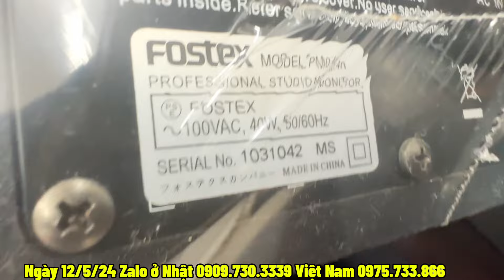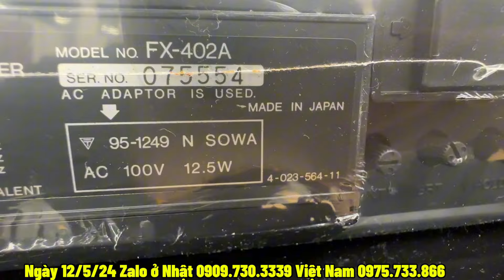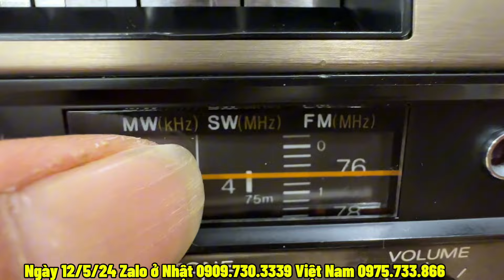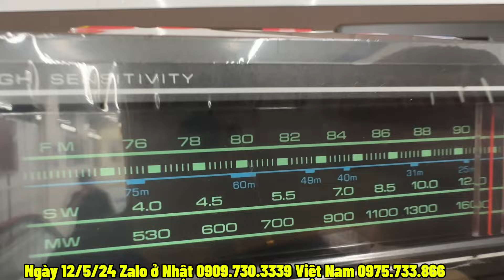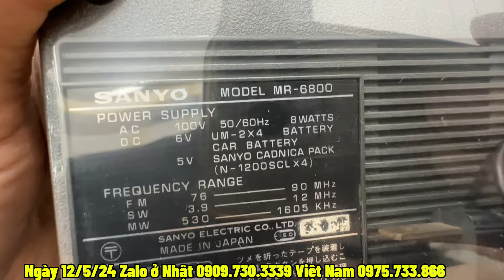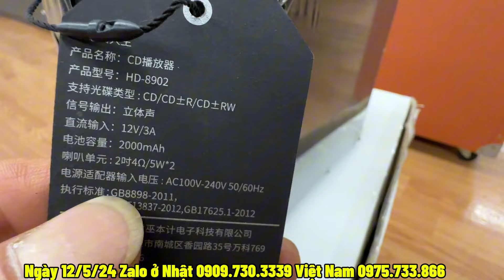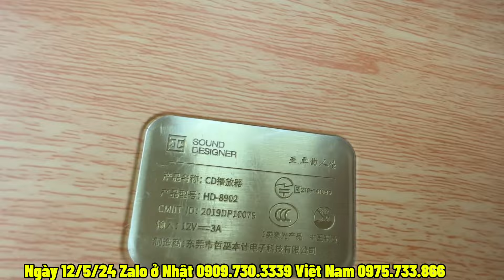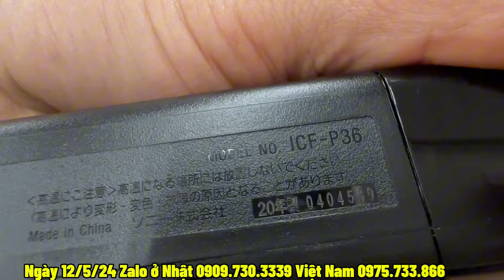ngày 12 tháng 5, 2024 nhiều đồ độc lạ- loa- radio- máy quay phim- gốm sứ- chi tiết tại Nhật bản